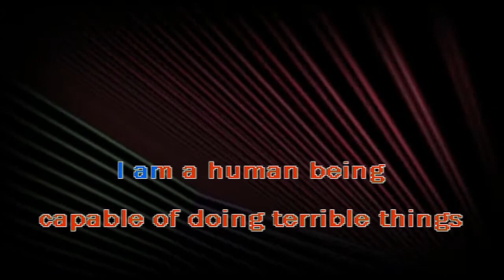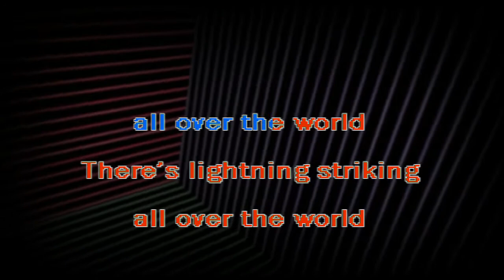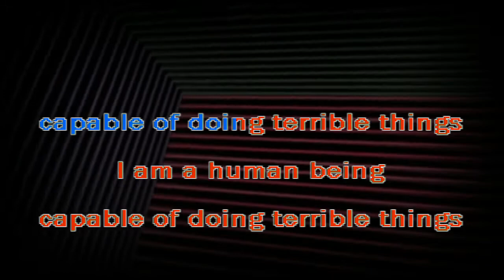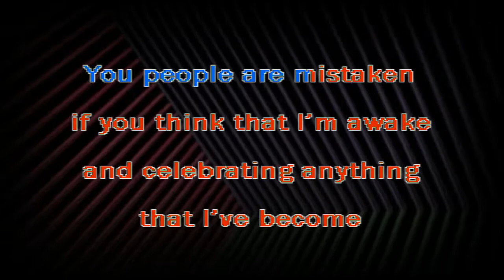AWOLNATION - Run (karaoke instrumental lyrics) - RAFM Oddball Karaoke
Exploring the depths of the human psyche and the art of throwing backpacks at unsuspecting individuals. Like the stuff a lot? I'm not and will never be monetized, so tips and nods are a thrill!

CA: $rankamateurfgm
Vn: @rankamateurfeelgoodmachine